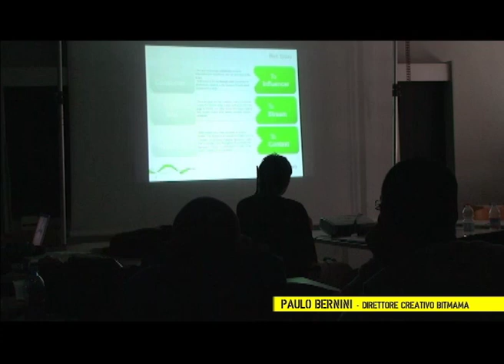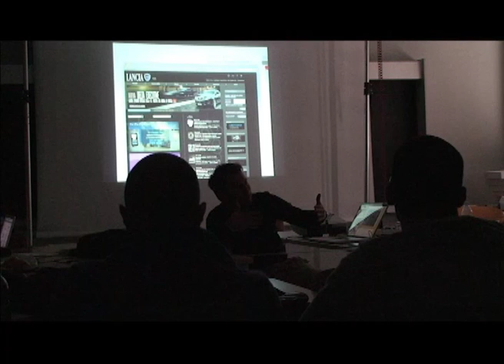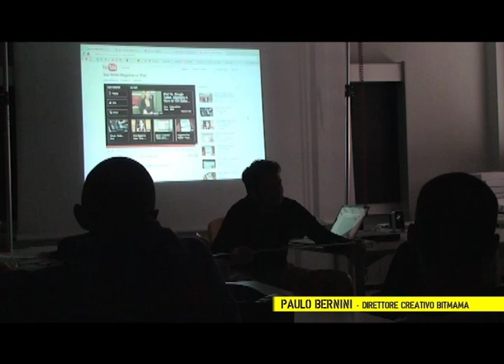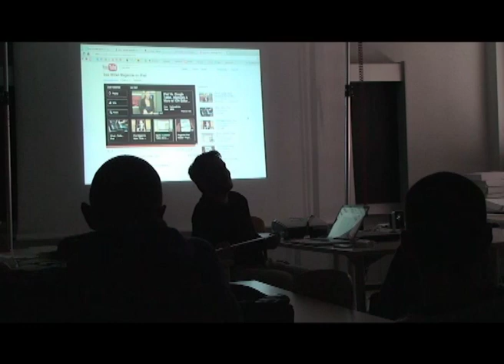PAULO BERNINI - DC BITMAMA A LABORATORIOMINIERA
Un assaggio di lezione del direttore creativo di Bitmama.
Master LaboratorioMiniera: il master dove si lavora con i direttori creativi.